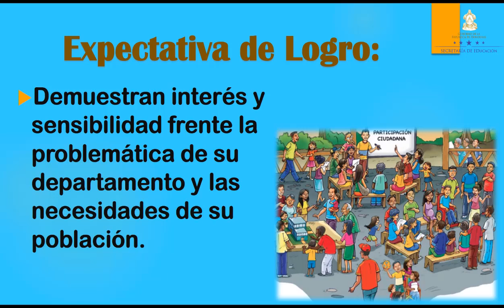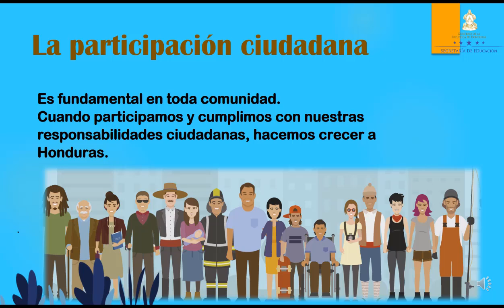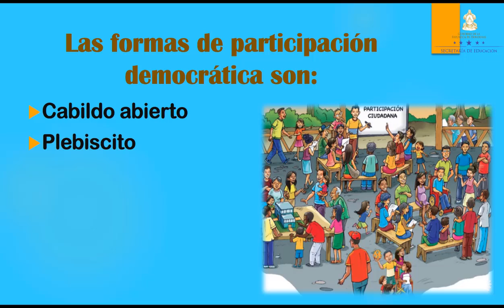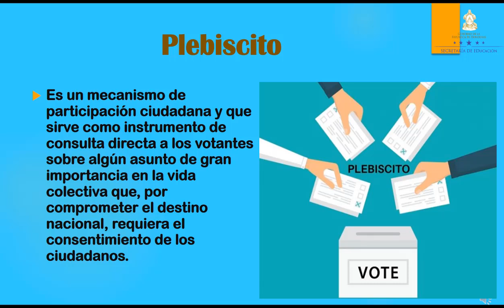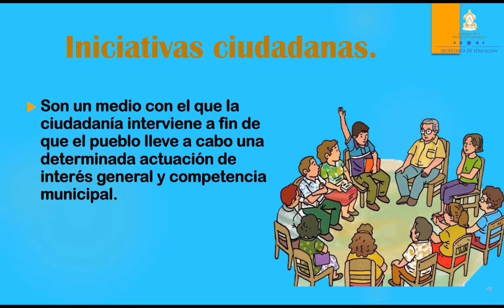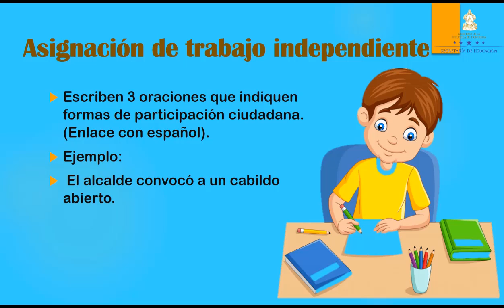La participación ciudadana – Segundo Grado – Ciencias Sociales